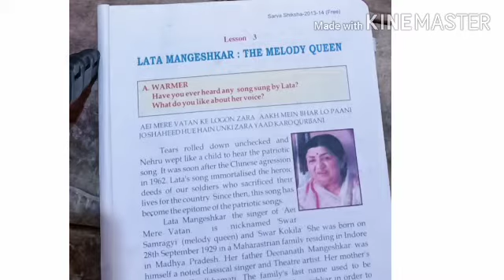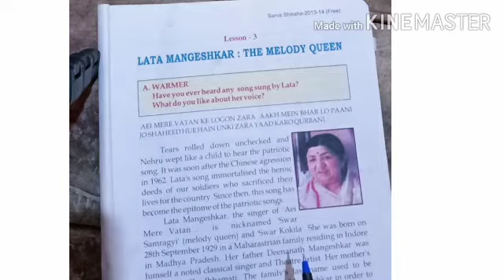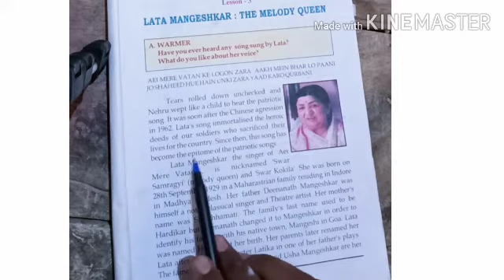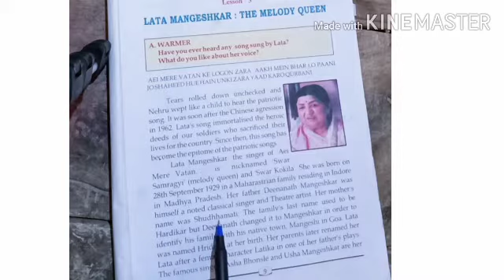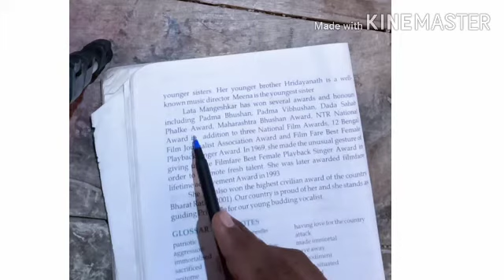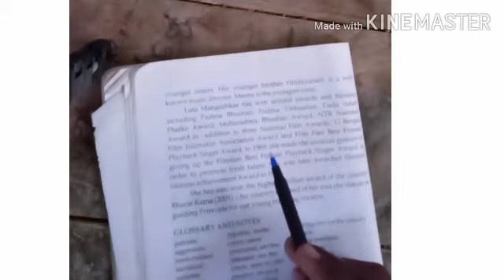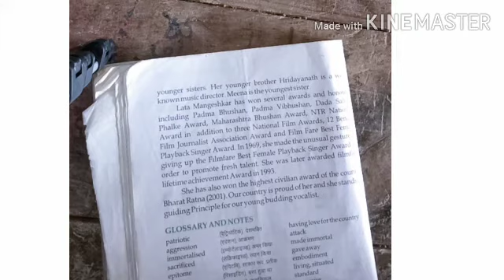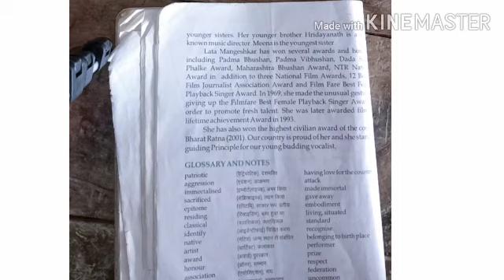Radiance class-6 Lesson-3 Line by line English to Hindi explanation